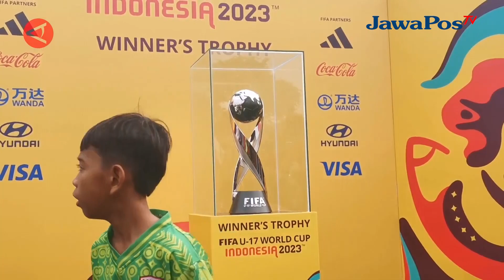WARGA SAMBUT MERIAH TROPHY EXPERIENCE PIALA DUNIA U 17 DI SOLO || BERANDA NUSANTARA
Rangkaian Trophy Experience FIFA World Cup U-17 2023 berakhir di Solo, Jawa Tengah. Trofi Piala Dunia U-17 2023 dipamerkan ke publik pada Minggu (5/11). Momen ini sekaligus penanda Indonesia siap menjadi sorotan dunia dengan menjadi tuan rumah Piala Dunia U-17 2023 yang mulai bergulir 10 November mendatang.